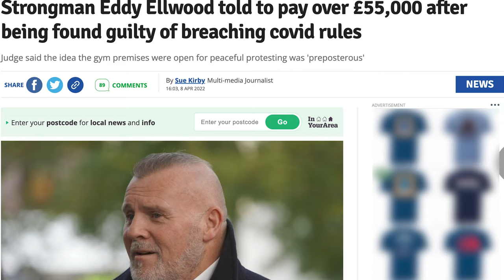Eddy Ellwood and more - an update on filming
An update on the filming of Eddy, My Universe, the documentary on 5 times Mr Universe, Eddy Ellwood.
There are also updates on other film and documentary projects we have going on at FatCat Productions.

Trailers will be here first, as will some of the free releases so if you haven't already, subscribe to the channel to be kept up to date with all things coming out of the production studio.